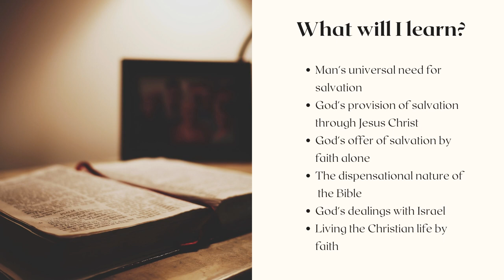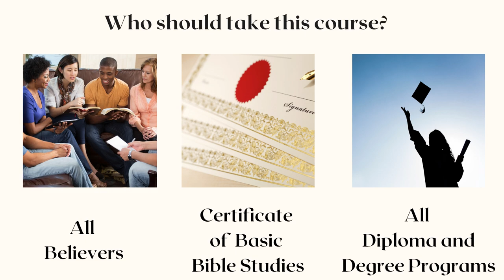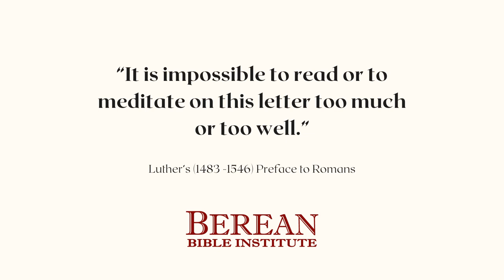108 - Romans (at Berean Bible Institute)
Berean Bible Institute offers college level ministry preparation and Bible training to students around the globe.  Explore everything you need to know about our Romans course.